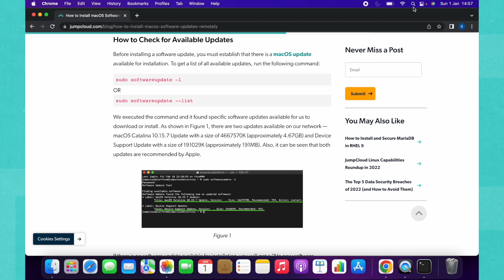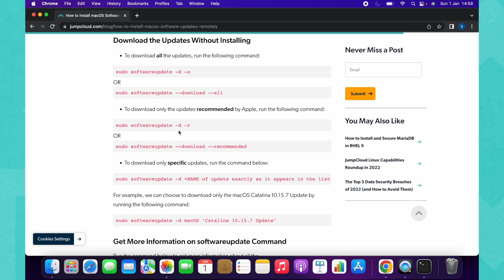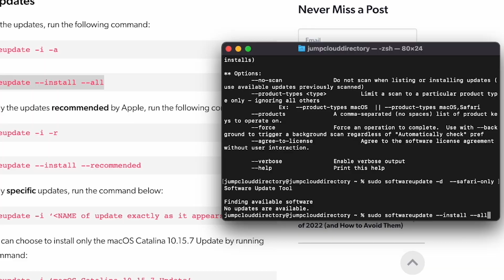How to Install macOS Software Updates Remotely & At Scale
In this tutorial, we demonstrate how to deploy macOS software updates remotely and en masse. Read the full tutorial